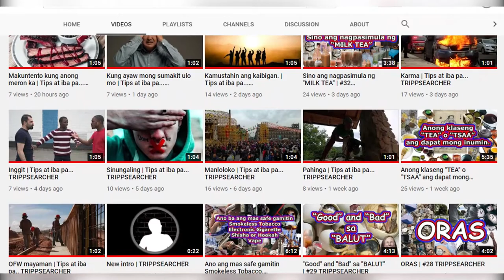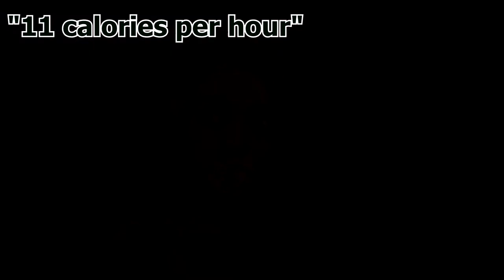"Good and Bad" sa "Bubble gum" or "Chewing Gum" | #33 TRIPPSEARCHER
Nakahiligan mo rin siguro nung bata ka pa ang pagsapa o pagnguya ng chewing gum o bubble gum nageenjoy pa tayo noon na palobohin, palakihan ng lobo sa bubble gum na kahit wala ng lasa sige pa rin sa pagnguya.

THIS CHANNEL :
The questions that I see around me, maybe your questions too and additional knowledge as well with tips and more...